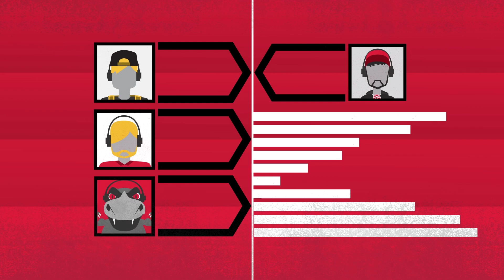DRIVECLUB - Challenges (ITA)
Il terzo dei tre video che vi sveleranno in anteprima il mondo di DRIVECLUB.

DRIVECLUB disponibile dall'8 ottobre solo su PlayStation 4.